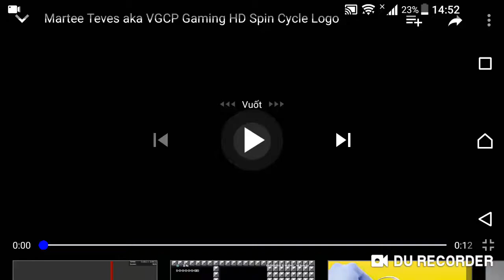LogoEditorMan123 "Spin Cycle" Logo (09/07/2018) Throu